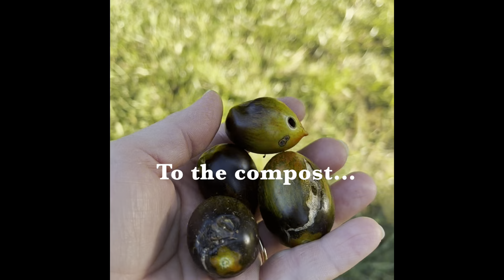Corn Critters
A little late uploading this one… not sure how it ended up in portrait mode, sorry! I’m a work in progress ☺️